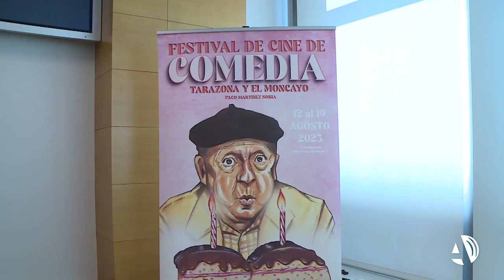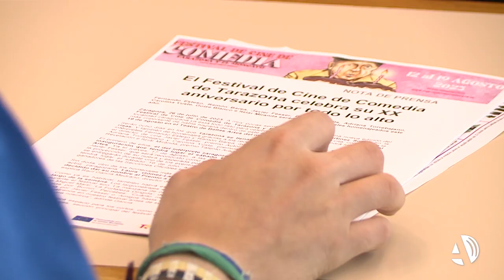El XX Festival de Cine de Tarazona y el Moncayo premiará a Fernando Esteso y Ramón Barea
A muy pocas semanas de disfrutar de una nueva edición del Festival de Cine de Comedia de Tarazona y El Moncayo ‘Paco Martínez Soria’, en la localidad zaragozana ya está todo listo para celebrar el 20 aniversario de la cita, considerada la más importante de habla hispana dentro de este ámbito, y que este año tendrá lugar del 12 al 19 de agosto en el Teatro de Bellas Artes del municipio.